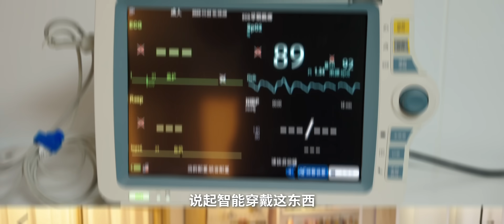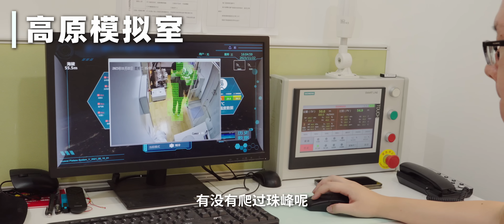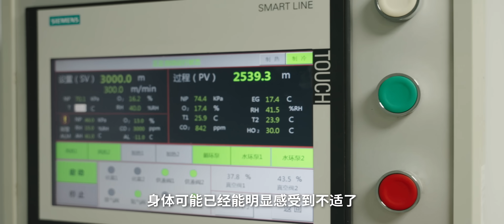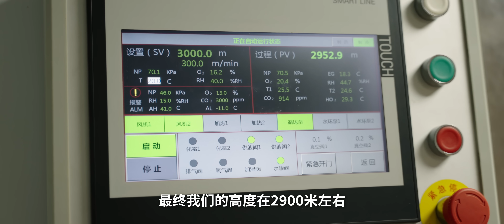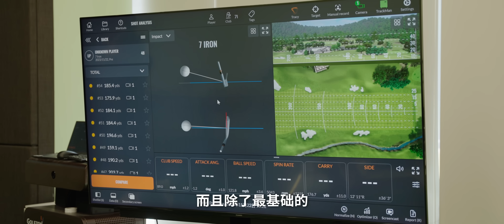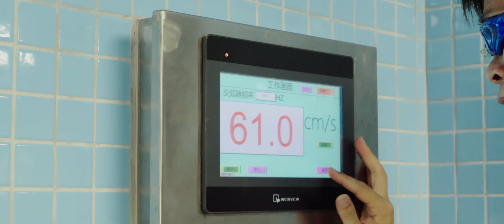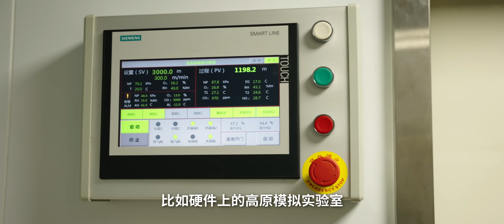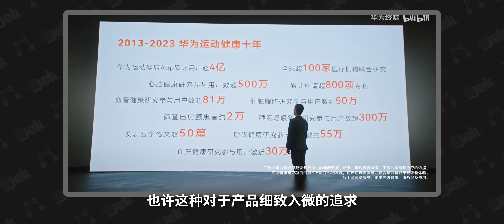參觀華為運動健康實驗室：裡面竟然有珠穆朗瑪峰?! ｜大狸子切切裡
我想，也許就是這種對於產品細緻的追求，才是為什麼華為是華為的原因吧？